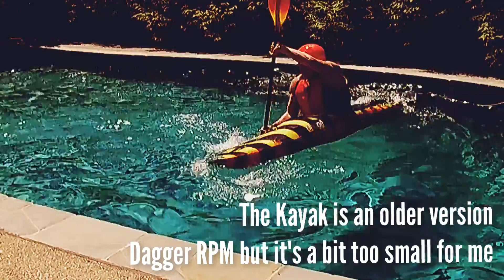Sweep Kayak Roll in a pool — practicing after swimming thrice in class III+ water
This is a short video of a roll practice in a pool. You can see how easy it is to roll a kayak when the technique is done right.